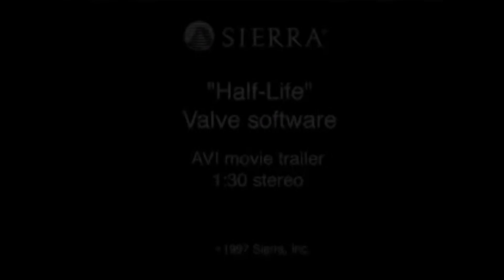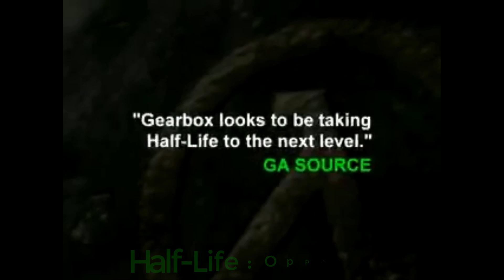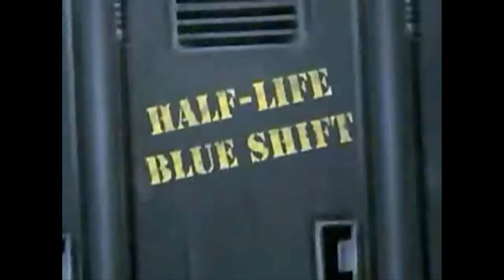Evolution of Half-Life Trailers (1998 - 2022)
(0:00) Half-Life Trailer:
(1:33) Half-Life: Opposing Force Trailer
(2:44) Half-Life: Blue Shift Trailer:
(4:46) Half-Life 2 Trailer:
(6:06) Half-Life 2: Episode One Trailer:
(7:20) Half-Life 2: Episode Two Trailer:
(8:19) Half-Life: Alyx Trailer: